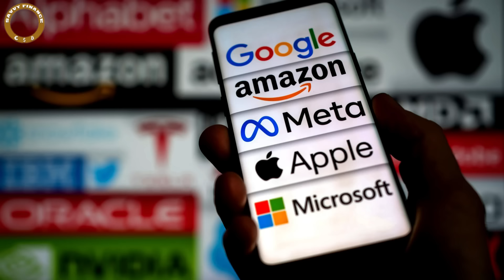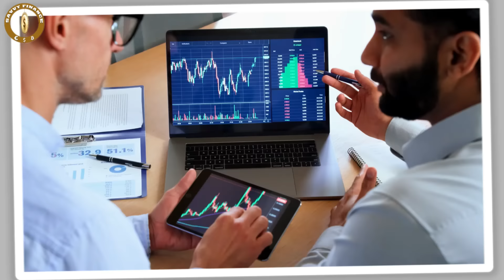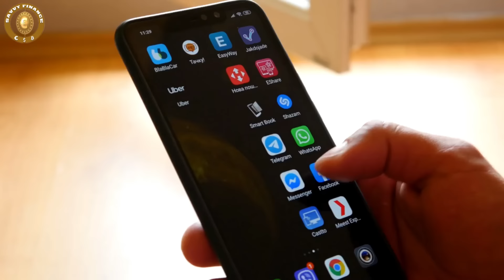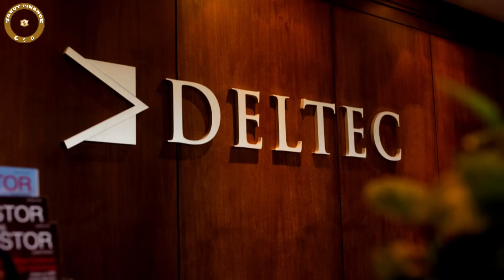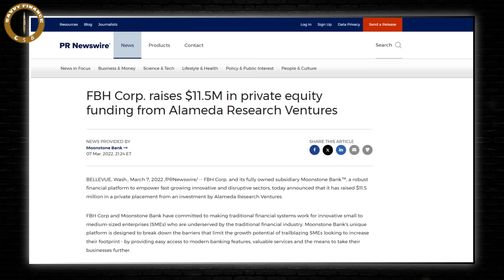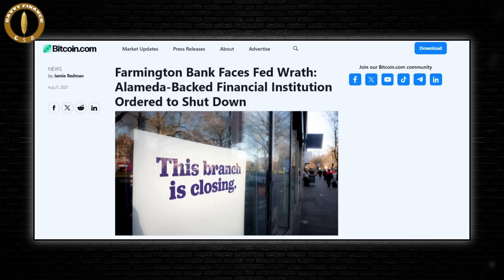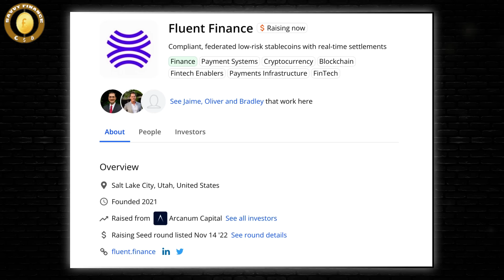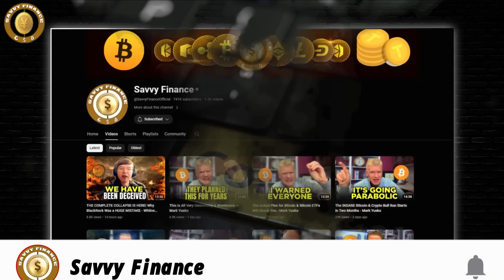FINALLY EXPOSED! FTX & BlackRock Are the BIGGEST LIES EVER TOLD - Whitney Webb's 2024 Prediction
Credit: Natalie Brunell
NEW: Leave The World Behind and Build a New One with Whitney Webb